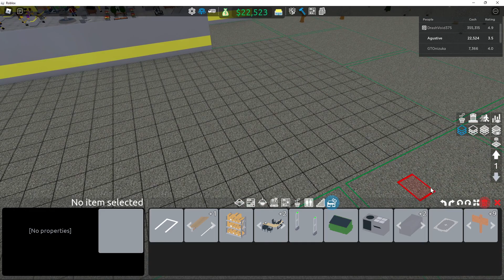NEW CARGO AIRSHIP (Retail Tycoon 2)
In today's video I will be playing Retail Tycoon 2 and it was very fun to make and I hope you guys enjoy the video but if you did please smash that like button and subscribe to my channel if you are new please subscribe so we hit 710 subscribers and it would be amazing if we hit that milestone.

Editor Lusion